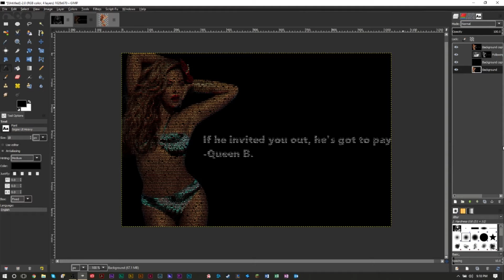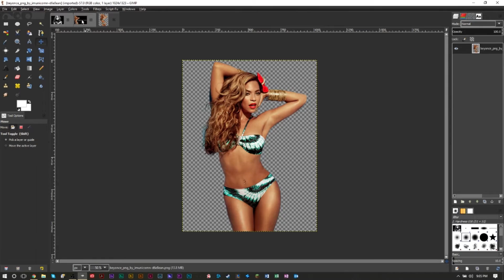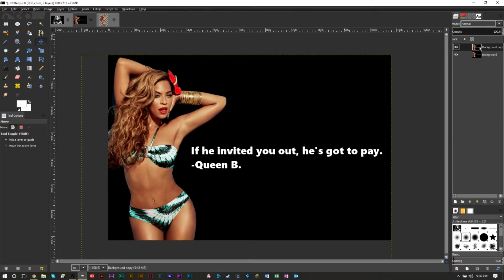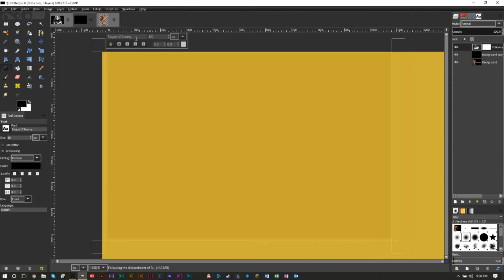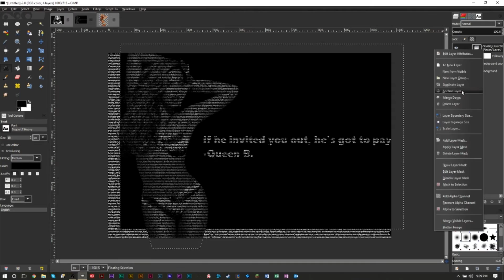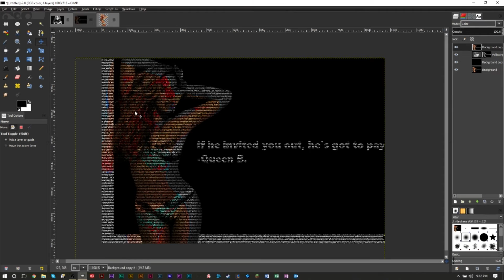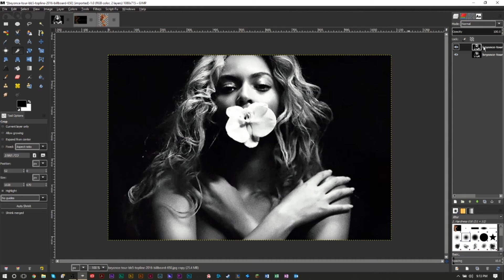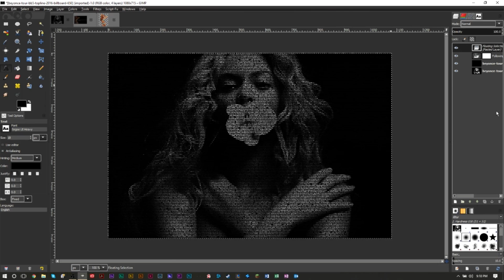GIMP Text Photo Reveal – How to Make a Picture of Text in GIMP | Using GIMP Tutorial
GSmanimsmart continues his GIMP tutorials with another GIMP lesson, today, about how to create a picture reveal from text effect.

This GIMP text photo reveal tutorial will show you how to make a picture of text in GIMP. This Using GIMP tutorial will go over layer masks, cropping, text, and layer modes to help you create this GIMP photo text reveal effect to have a picture from text. Be sure to check out all of our GIMP tutorials and GIMP lessons on the channel!